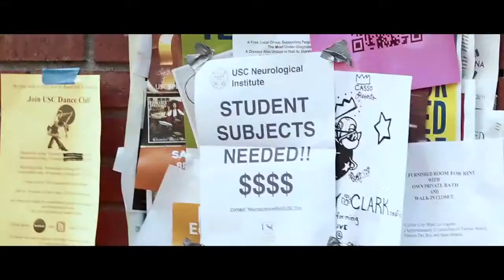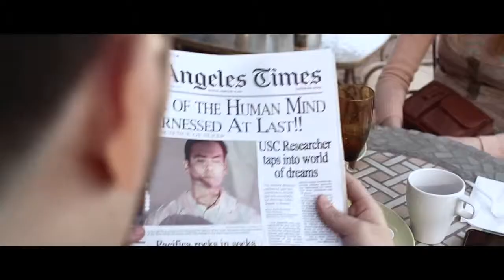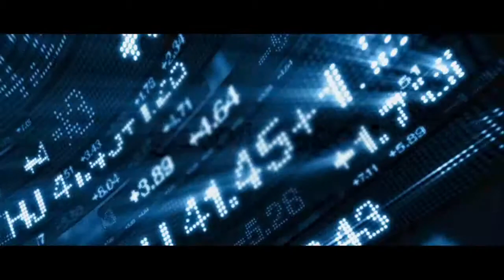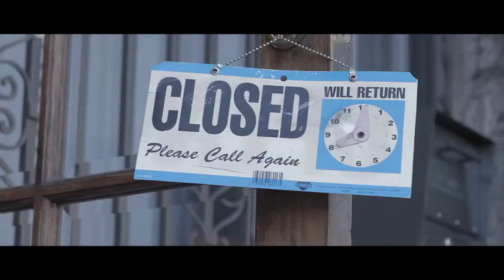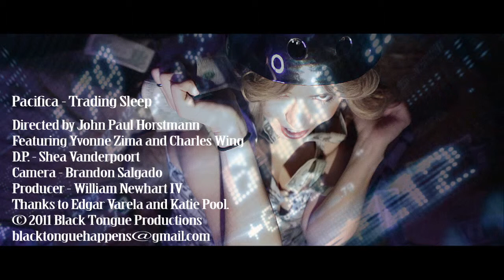Pacifica Trading Sleep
Featuring Yvonne Zima and Charles Wing.

Directed by john Paul Horstmann
D.P. - Shea Vanderpoort
Camera - Brandon Salgado
Producer - William Newhard IV
Thanks to Edgar Verela